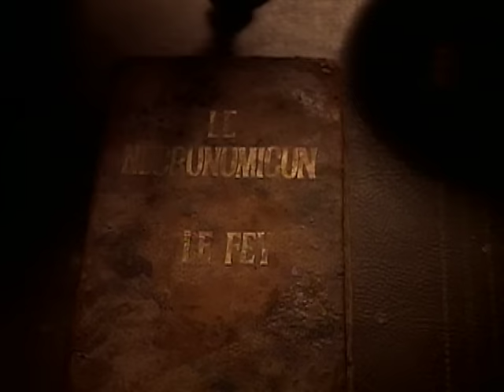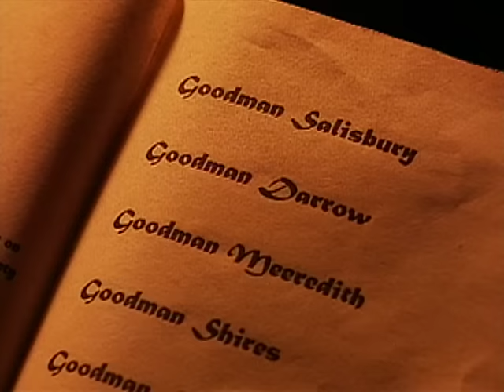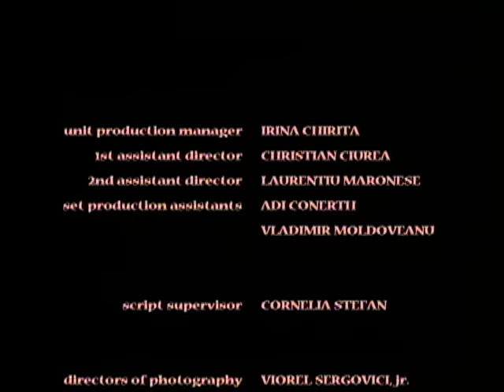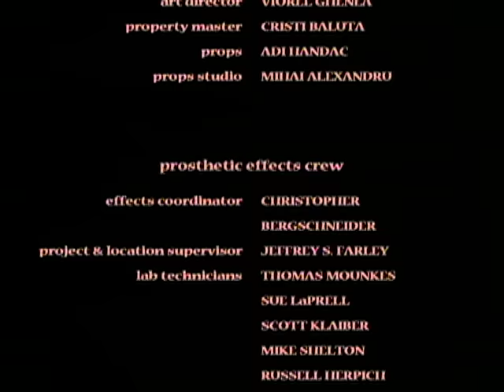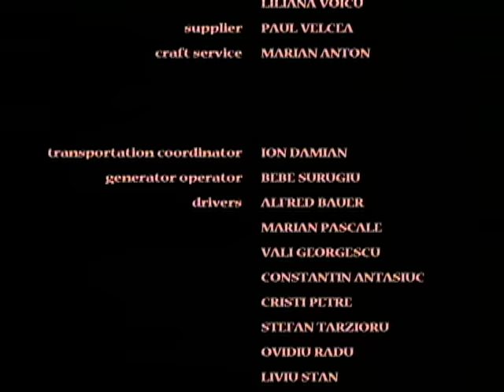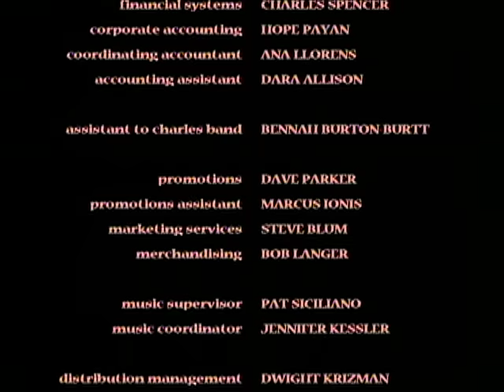Witchouse (1999) | Full Movie | Matt Raftery | Monica Snow | Brooke Mueller | Ashley McKinney Taylor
On Mayday 1998 in the town of Dunwich, Massachusetts, Elizabeth gathers together a group of specially selected friends for a rather odd party. It turns out that she is the descendent of a malevolent witch named Lilith who was burned at the stake precisely three hundred years ago. Now Elizabeth hopes to resurrect her dreadful ancestor and has a specific (and murderous) need for the guests she has chosen.

Genre: Horror
Stars: Matt Raftery, Monica Snow, Brooke Mueller, Ashley McKinney Taylor, Dave Oren Ward
Directed by: David DeCoteau